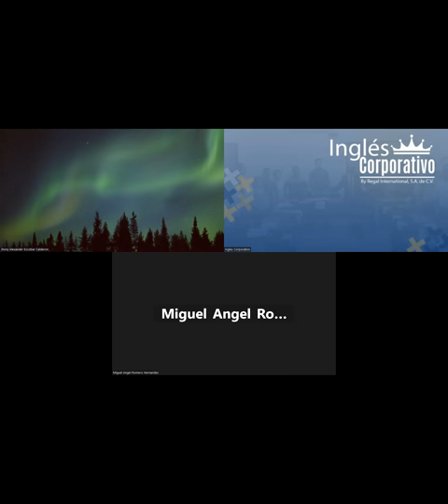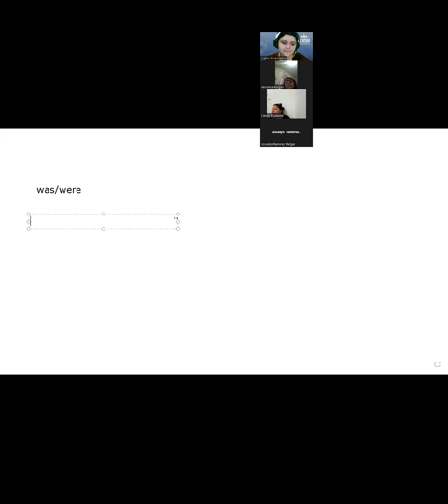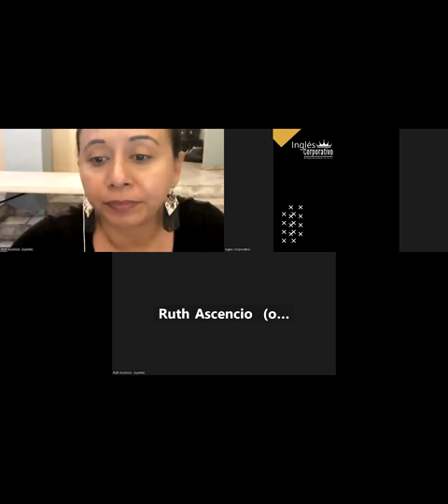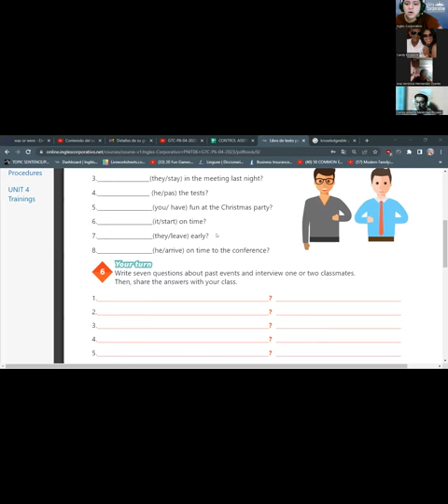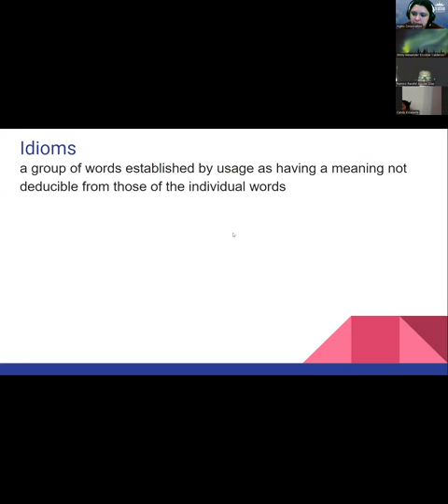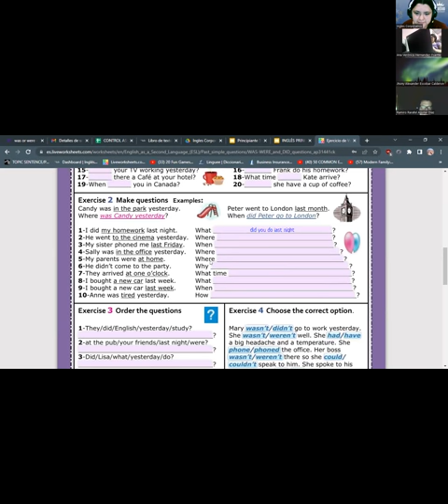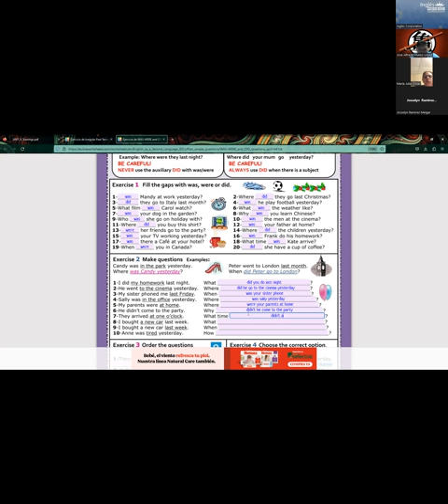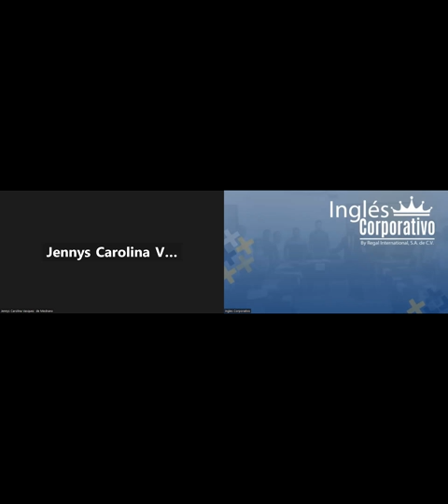SESION 18 - 16/05/2023 - 29750-8048-0066/2023-RODRIGUEZ- HOW TO USE THE VERB BE IN THE PAST